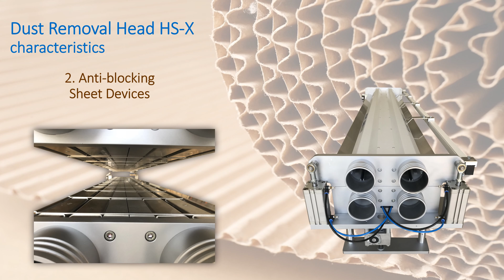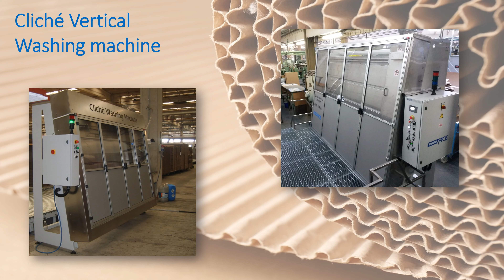ACE Innovative Solutions for Corrugated Industry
✔DM6000-TX “Dust Removal system”

✔CUT CLEANER “Dust Removal system for knives”

✔ AK3000 – AK4000 “Sheet Cleaning systems”

✔ LCV30S-LCV40S “Cliché Vertical Washing machine”